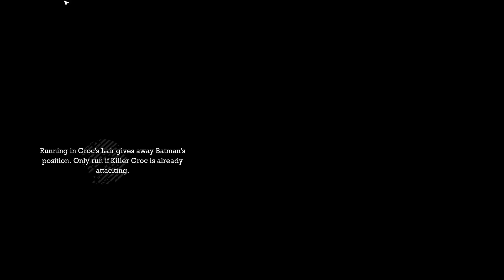Batman: Arkham Asylum - Walkthrough Part 7